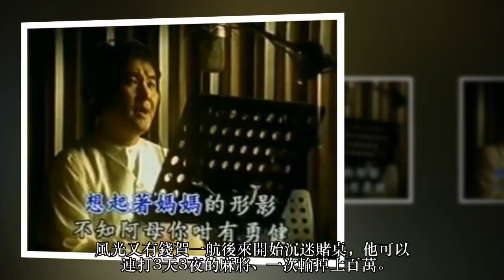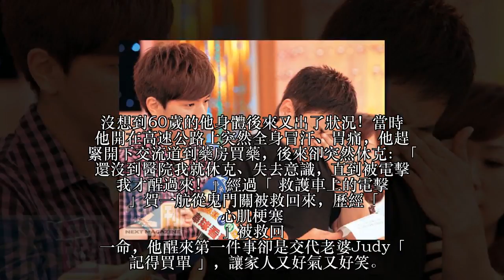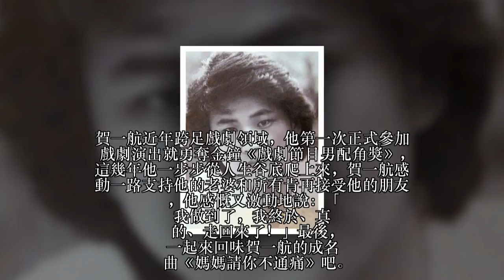60歲賀一航驚傳「停止呼吸被電擊」！歷經「欠債、碰毒坐牢」好不容易浪子回頭如今變成這樣！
資深藝人賀一航當年以《媽媽請你不通痛》一曲紅遍全台，早期他更與秀場天王「豬哥亮」搭檔主持，以歌廳秀迅速竄紅。